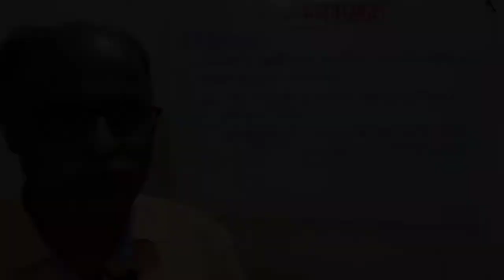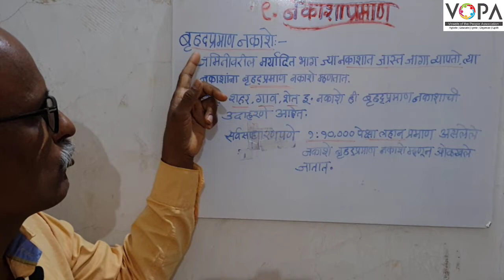८वी । भूगोल। एन. एम. एम. एस । नकाशाप्रमाण | V4 | V-School